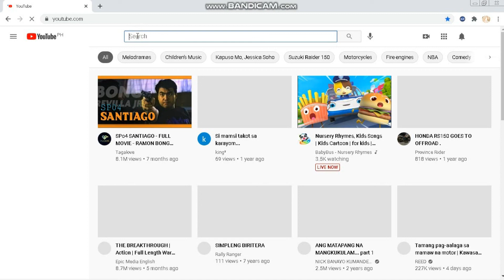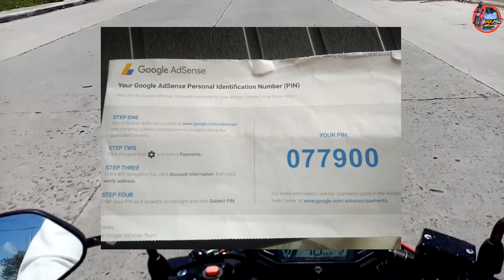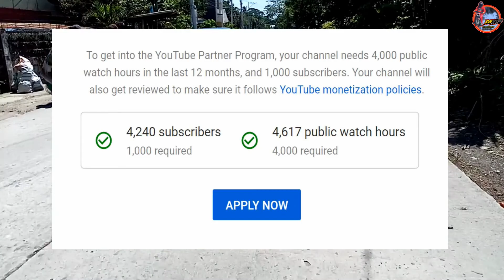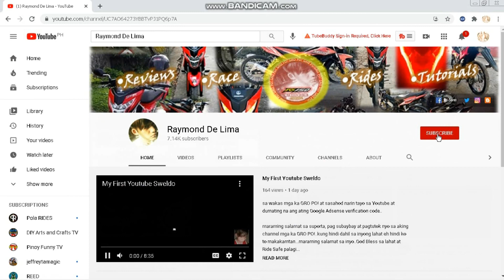Paano Ako Nagsimula mag Motovlog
matagal-tagal din ako hindi nakapag upload, may namatay kasi sa family namin mga ka GRO PO!..laging puyat...pero ngayon balik na ulit tayo sa pag momotovlog, kaya para sa mga nag uumpisa or balak mag motovlog ay para sa inyo ang video na ito...

Mailing Address: Purok Talong, Brgy. Dos Hermanas, Talisay City, Negros Occidental

salamat sa suporta mga ka GRO PO!...lezzz go!